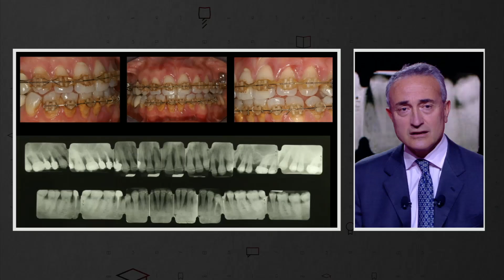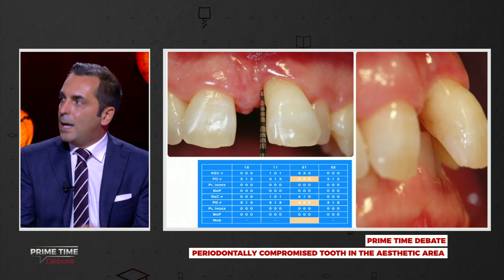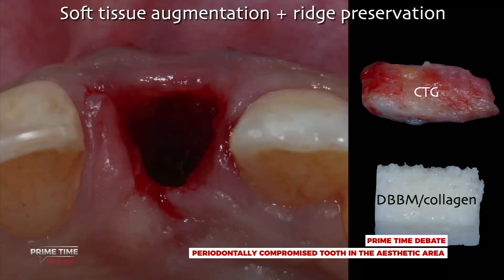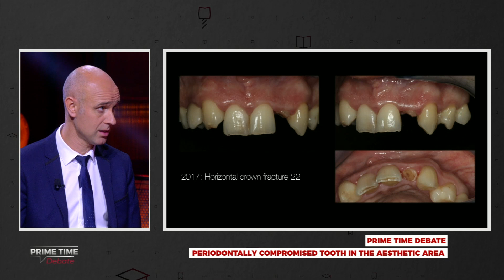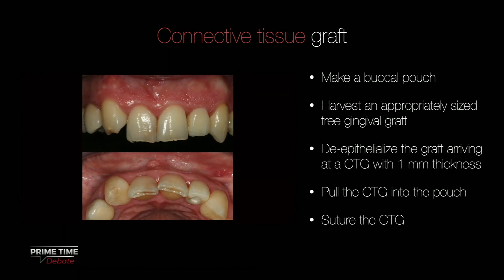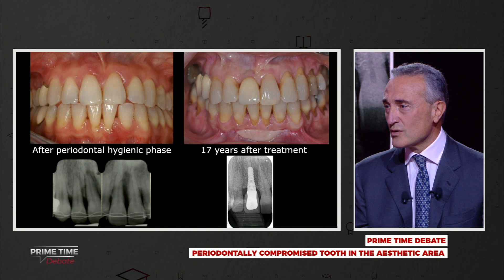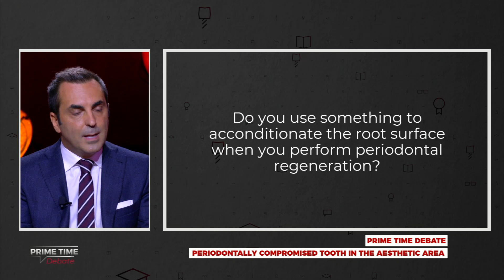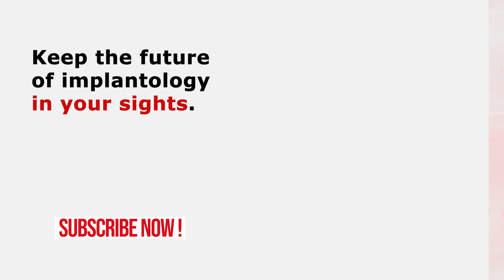Periodontally compromised tooth in the aesthetic area: periodontal regeneration or implant therapy?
The Prime Time Debate with the leading experts in implant dentistry: Goran Benic, Francesco Cairo, Luca Cordaro and Jan Cosyn on the high-level topic « Periodontally compromised tooth in the aesthetic area: periodontal regeneration or implant therapy? ».